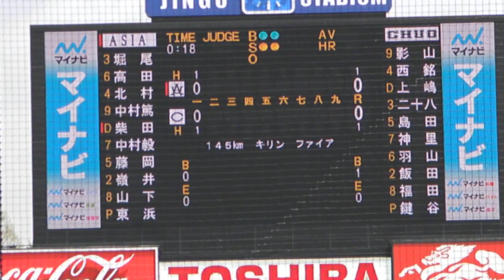【東都大学野球 2012年春季リーグ】中大 鍵谷 対 亜大 柴田_2012042401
中央大 鍵谷 対 亜細亜大 柴田です。ストレートが145km/h出ています。